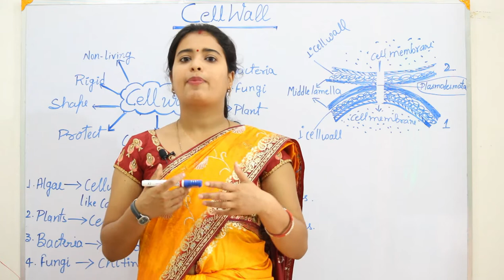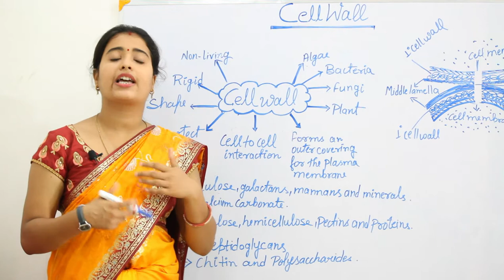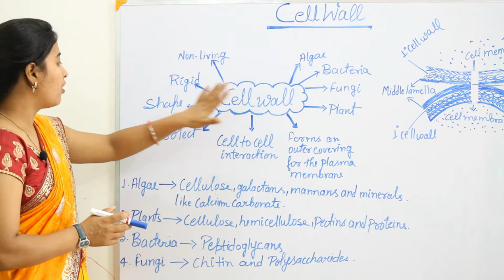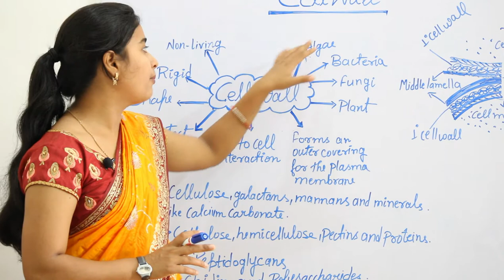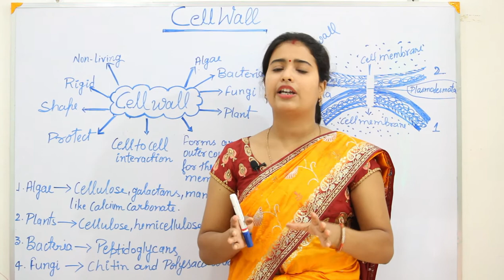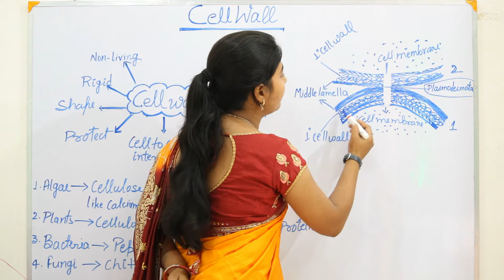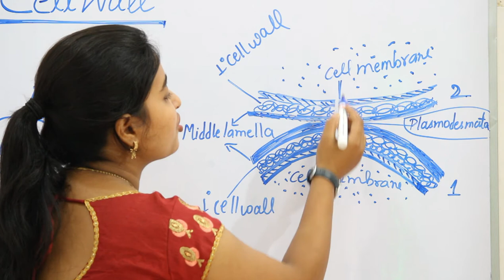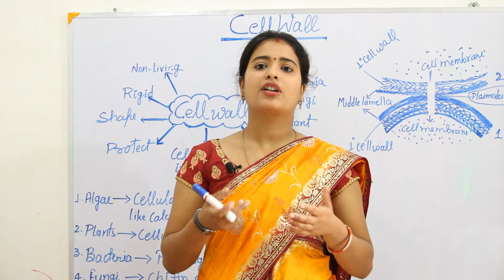कोशिका part 7 | Eukaryotic cell wall | eukaryotic cell wall structure | by jyoti singh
class 11
by Jyoti singh

Definition: Cell wall is the thick, rigid, non-living, semi-elastic, transparent, specialized form of protective extra-cellular matrix that present outside the plasma lemma of cells. Occurrence: ... Found in plant cells, fungal cells, some protists and prokaryotes except a few lower plants, gametes and in animal cells.

A cell wall is a structural layer surrounding some types of cells, just outside the cell membrane. It can be tough, flexible, and sometimes rigid. It provides the cell with both structural support and protection, and also acts as a filtering mechanism.[1] Cell walls are present in most prokaryotes (except mollicute bacteria), in algae, fungi and eukaryotes including plants but are absent in animals. A major function is to act as pressure vessels, preventing over-expansion of the cell when water enters.

Components of a typical plant cell:
a. Plasmodesmata
b. Plasma membrane
c. Cell wall
1. Chloroplast
d. Thylakoid membrane
e. Starch grain
2. Vacuole
f. Vacuole
g. Tonoplast
h. Mitochondrion
i. Peroxisome
j. Cytoplasm
k. Small membranous vesicles
l. Rough endoplasmic reticulum
3. Nucleus
m. Nuclear pore
n. Nuclear envelope
o. Nucleolus
p. Ribosome
q. Smooth endoplasmic reticulum
r. Golgi vesicles
s. Golgi apparatus (Golgi body)
t. Cytoskeleton

source :- Wikipedia